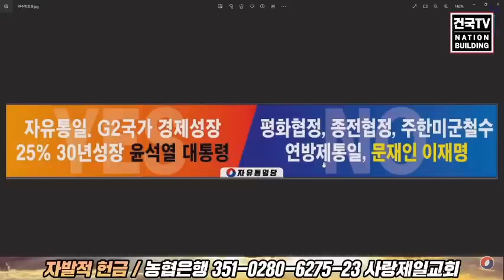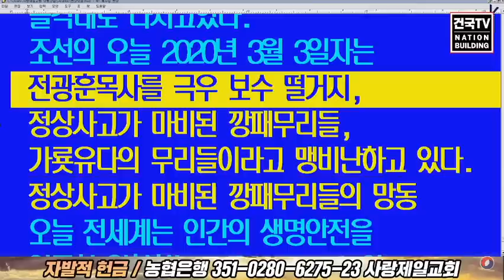국민의 힘! 마지막 기회입니다. 전광훈 목사.